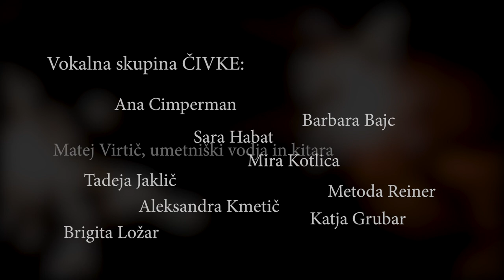KUD Franc Kotar Trzin, Ženska vokalna skupina Čivke - Božično drevo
Božično drevo – besedilo in glasba:
ALEKSANDER MEŽEK

Aranžma in kitarska spremljava:
Matej Virtič

Vokalna skupina ČIVKE:
Ana Cimperman
Barbara Bajc
Metoda Reiner
Sara Habat
Mira Kotlica
Tadeja Jaklič
Brigita Ložar
Aleksandra Kmetič
Katja Grubar

Matej Virtič, umetniški vodja
Igor Razpotnik ml, klavir

Luč: Oliver Wagner in Robin Kleindienst
Scena: Barbara Bajc in Brigita Ložar
Kostumografija: Barbara Bajc

VIDEO PRODUKCIJA: Sebastijan Ramšak

Sofinancer:
Občina Trzin

Posebne zahvale:
Lepotni studio Klavdija Tretjak
Peter Hudnik HoodFoto
Barbara Kopač
občinska revija Odsev

Produkcija: KUD Franc Kotar Trzin, december 2021